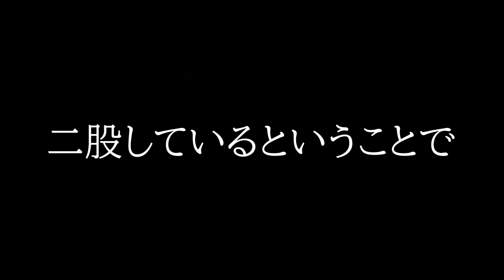【NG無し!?】いれいす初!!質問コーナー子供組Ver!!【夏休み特別企画】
🎲いれいす初!!NG無しの質問コーナー✨
メンバー全員でどんな質問にも答えます🔥🔥

みんなから募集した質問もりだくさん!!💥
もしかしたら君の質問も使われているかも!?
お楽しみに!!

🎲息継ぎなしで歌ってみたシリーズ

歌い手なら息継ぎなしで『テレキャスタービーボーイ』を完璧に歌いきれる説ｗｗｗｗｗｗｗｗｗｗｗｗ

歌い手なら息継ぎなしで『ときめきブローカー』を完璧に歌いきれる説ｗｗｗｗｗｗｗｗｗｗｗｗ

🎲以心伝心で歌ってみたシリーズ
【ヴァンパイア】実力派歌い手6人で心を通わせて歌ってみた（以心伝心Ver）

【シル・ヴ・プレジデント】実力派歌い手6人で心を通わせて歌ってみた（以心伝心ver）【P丸様。】

🎲9/26(日) いれいすオンラインライブ『Irregular Summer! Online』チケット販売はこちら！

🎲いれいす公式グッズ好評販売中！！

🎲2ndフルアルバム『Memorial Dice』販売中！

🎲いれいす × ファミリーマート  ランダムブロマイド販売開始!!

🎲LINEスタンプ第一弾リリース！

🎲Sound Edit
ないこ

夏休み中は動画投稿 or 生放送!!
ツイキャス生放送▷月曜日～木曜日 21時~